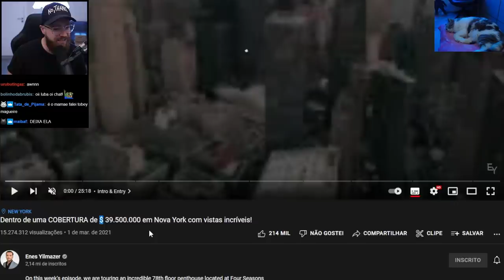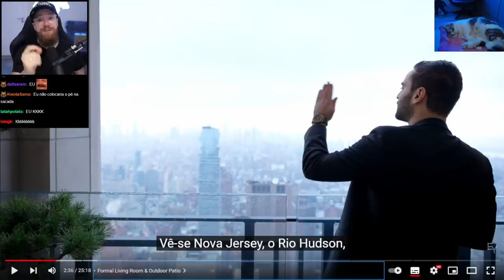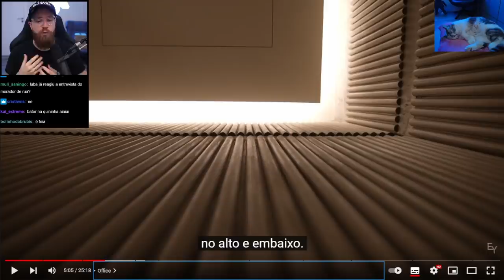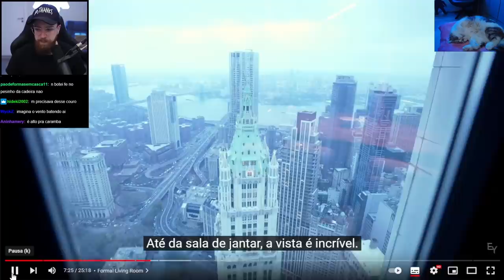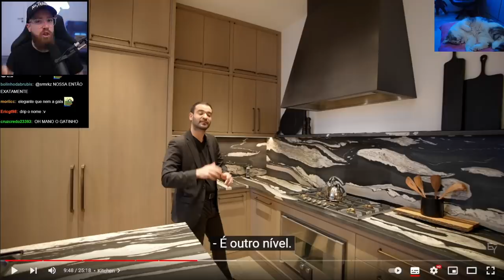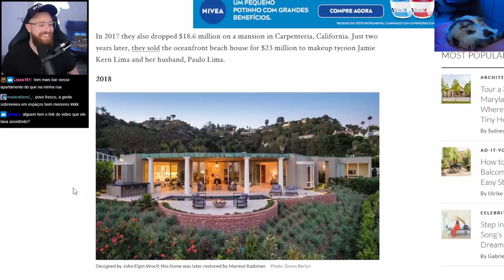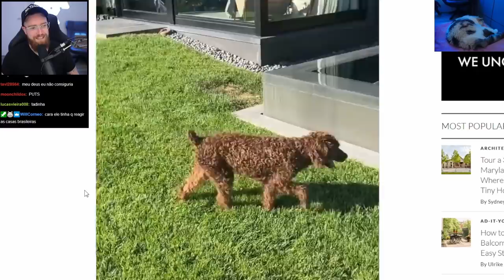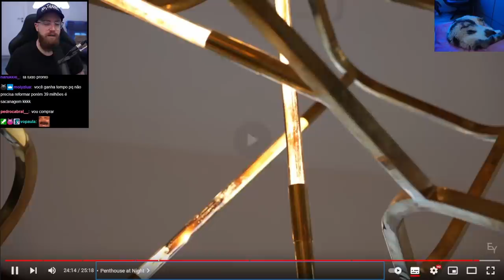LUBA REAGE: Cobertura de $39.500.000 em New York